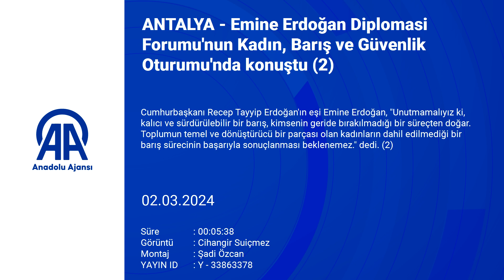Emine Erdoğan Antalya Diplomasi Forumu'nun Kadın, Barış ve Güvenlik Oturumu'nda konuştu:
"Unutmamalıyız ki, kalıcı ve sürdürülebilir bir barış, kimsenin geride bırakılmadığı bir süreçten doğar. Toplumun temel ve dönüştürücü bir parçası olan kadınların dahil edilmediği bir barış sürecinin başarıyla sonuçlanması beklenemez" "Büyük bir incelikle inşa ettiği yuvası yanıp küle dönen, canından parça evladının acısını gören, kök saldığı toprakları terk etmek zorunda kalan kadınlar, barışın kıymetini herkesten çok daha iyi bilir" "Büyük bedeller ödenerek kazanılan uluslararası hukuk ve adalet sistemini, ruhundan kopararak, yazılı birkaç ifadeye indirgemeye çalışanlara asla boyun eğmeyeceğiz"

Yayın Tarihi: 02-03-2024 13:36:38